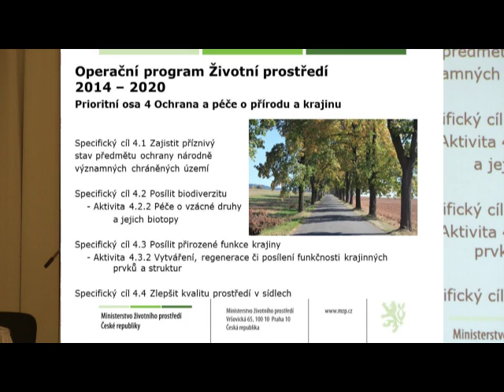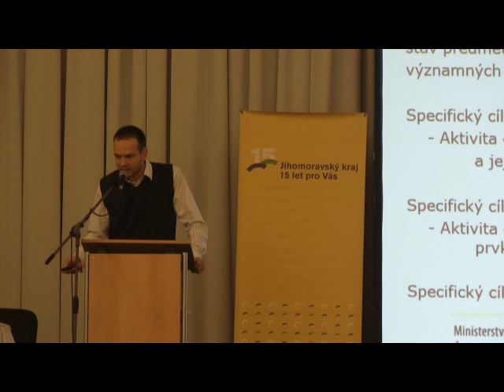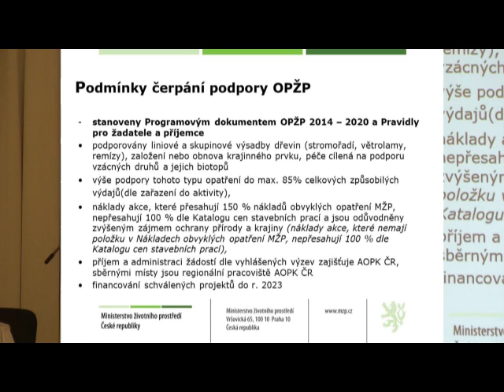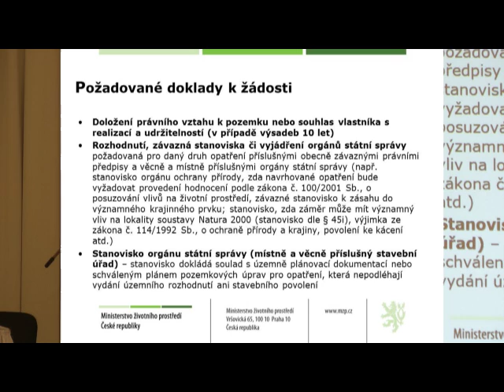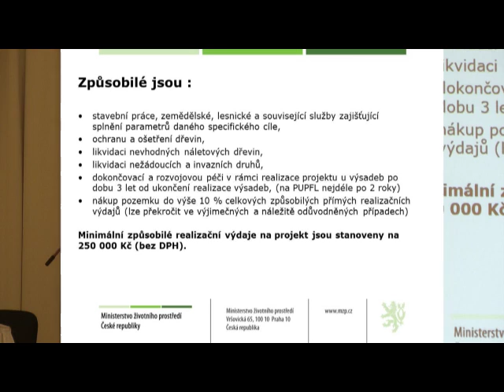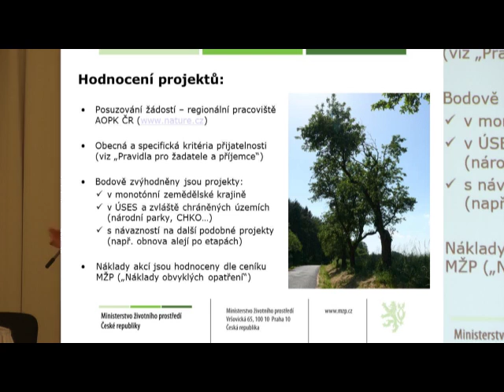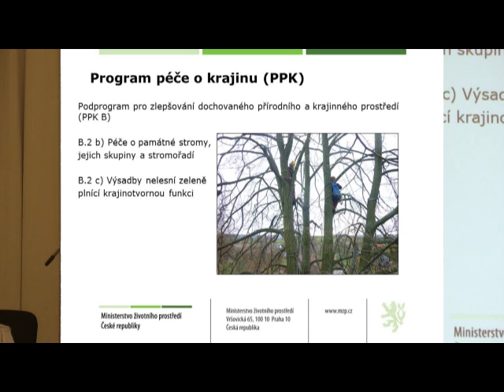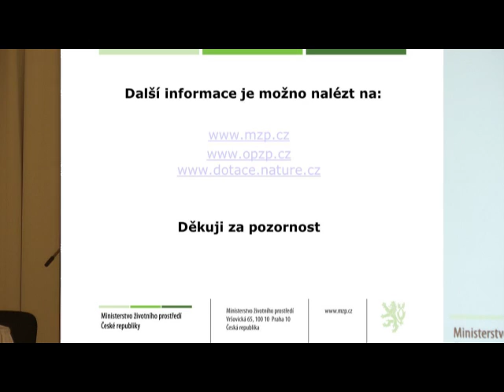Roman Scharf - Možnosti financování údržby alejí